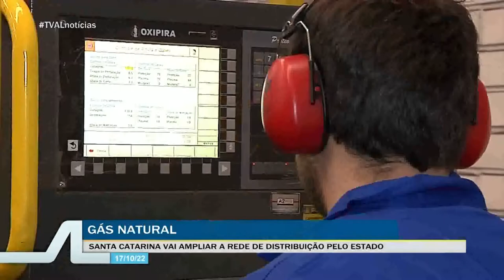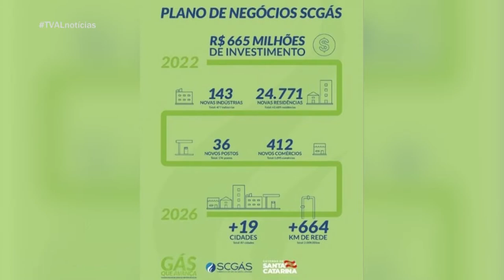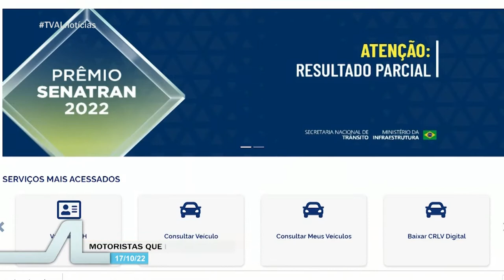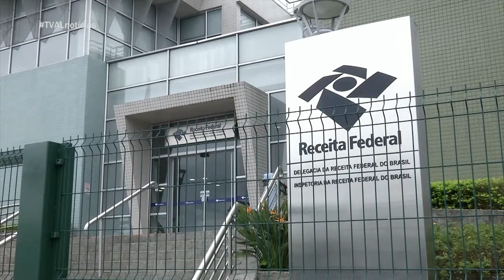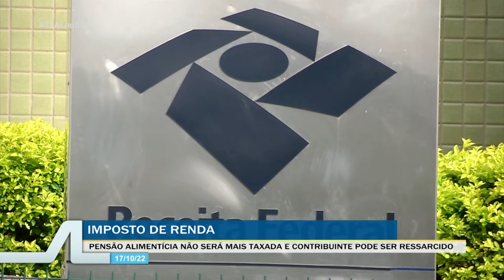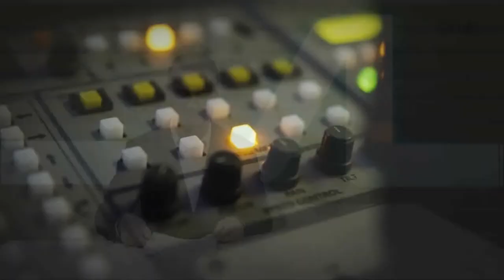TVAL Notícias - 17/10/22